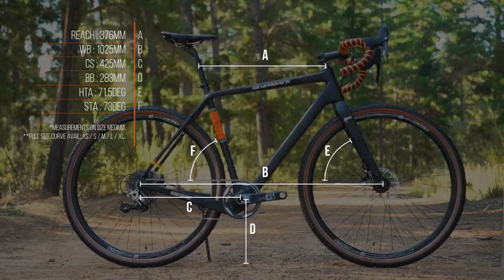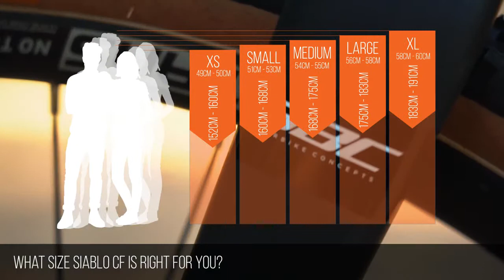Silverback Siablo CF - Bicicleta gravel din carbon - De ce este grozavă